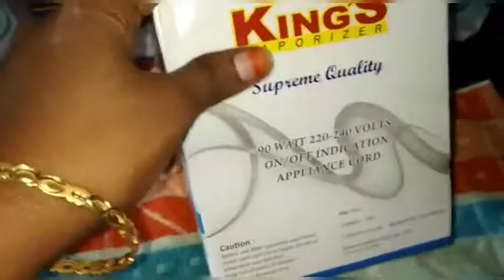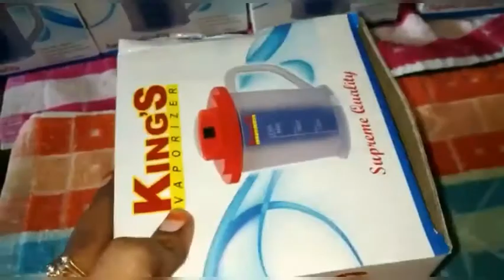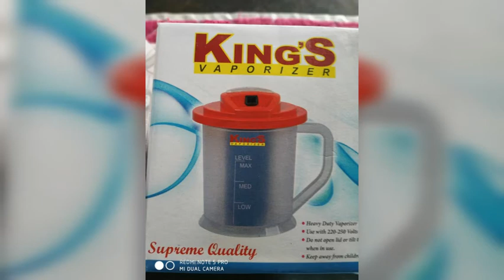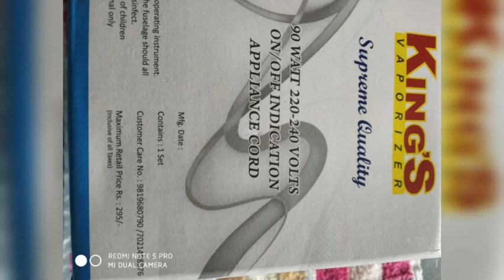17 September 2020